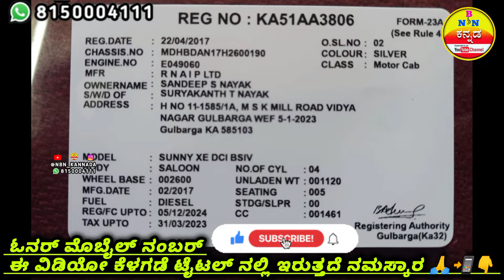7676611052 ☎️ ಸುನ್ನಿ ಎಕ್ಸ್ ಕಾರ್ ) SUNNY XE DCI BSIV CAR [ ಮಾರಾಟಕ್ಕಿದೆ ] Location Gulbarga Karnataka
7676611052 ☎️ ಸುನ್ನಿ ಎಕ್ಸ್ ಕಾರ್ ) SUNNY XE DCI BSIV CAR [ ಮಾರಾಟಕ್ಕಿದೆ ] Location Gulbarga Karnataka